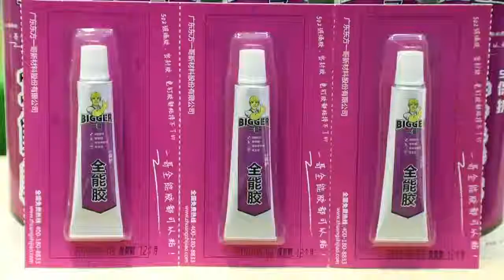nail free glue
Construction nail free glue super glue, for wood, stone, metal,ceramic, glass, plastic, rubber, gypsum, fiber board, cabinet, all kinds of artificial materials, handicraft products etc.